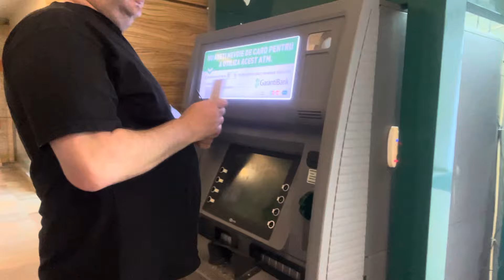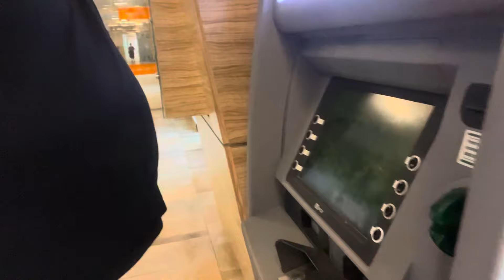Fripturistele cer bani lui Leo de la Strehaia fără pic de Jenă🆘Blocați…